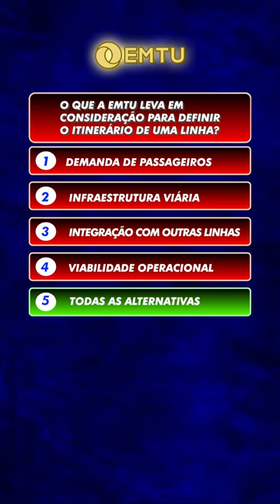Curiosidade - Planejamento de linhas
A definição do itinerário de uma linha metropolitana envolve diversos fatores que visam otimizar o trajeto, atender às necessidades dos passageiros e garantir a viabilidade da operação. E temos uma equipe técnica especializada que realiza todo o planejamento da nossa operação.